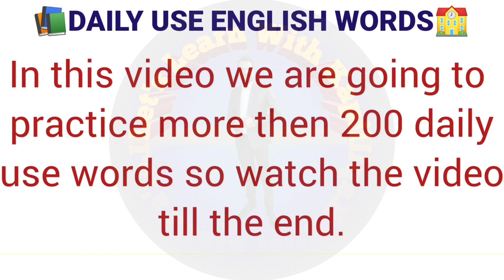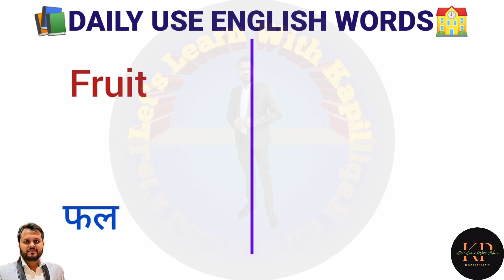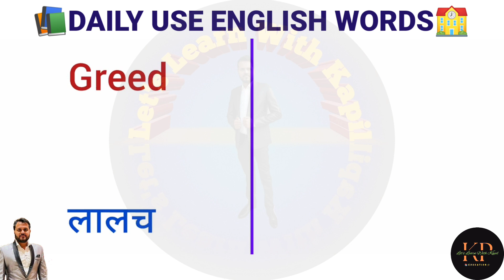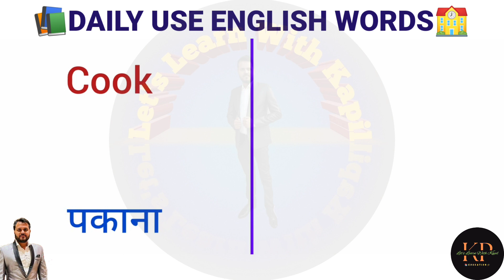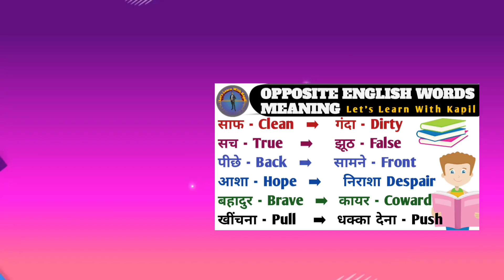200 daily use words | basic english words | Improve your vocabulary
200 daily use words | basic english words | Improve your vocabulary

अँग्रेजी लिखना और बोलना सीखें  / How to Speak / English कैसे लिखना-पढ़ना सीखें/ Useful helping verbs list /Useful helping verbs list- Have
kya aap daily  English ki practice karna chahte hain , to ye ha  daily use lesson.Now practice and learn.

Welcome to LET'S LEARN WITH KAPIL  🙏🙂💐💐💐

You acknowledge that this Platform may be affected by faults or delays. Such faults or delays may be caused by factors, including technical issues with the performance or operation of our or another person’s software, equipment or systems, traffic or technical issues.We do not take responsibility for any loss or damage, however, caused (including through negligence), that you may directly or indirectly suffer in connection with your use of this Platform, nor do we take any responsibility for any such loss arising out of your use of or reliance on information contained on or accessed through this Platform.

read english
english speaking course
english learn
english speaking
vocabulary practice